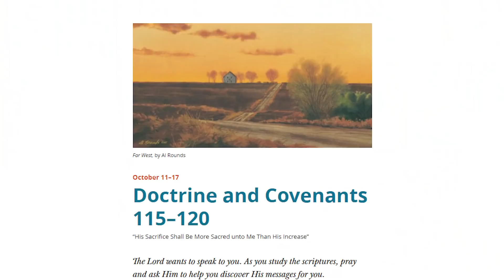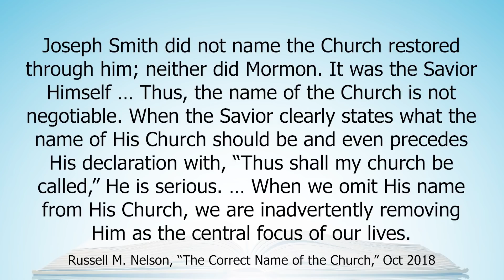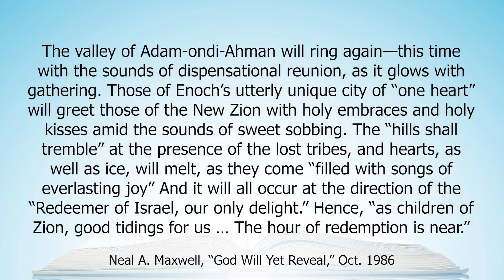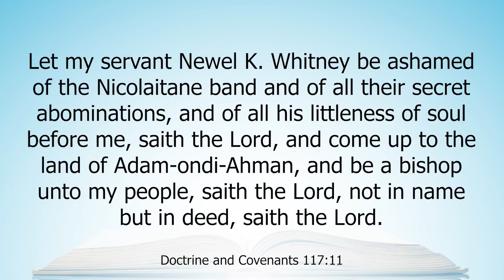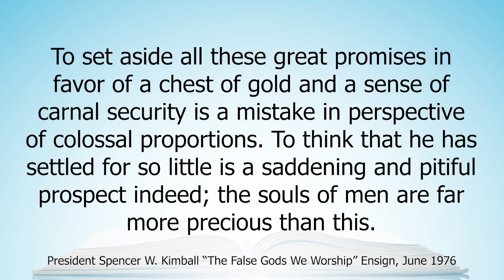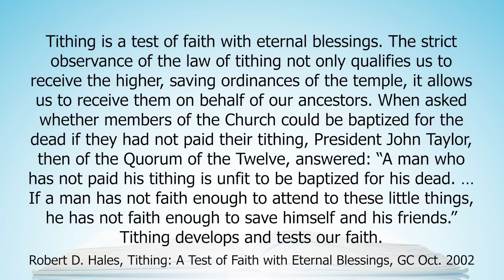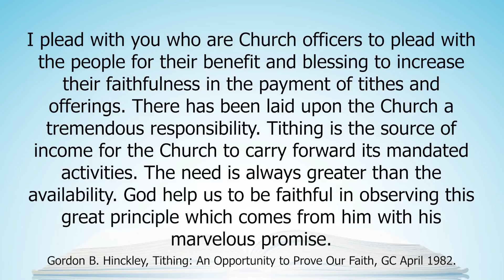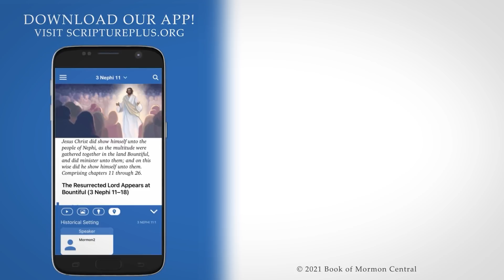Come Follow Me: Act in Doctrine (Doctrine and Covenants 115-120, October 11-17)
Heather Farrell writes a popular blog, Women in the Scriptures, and has published three books about women in the Old Testament, New Testament, and Book of Mormon. She's currently working on the women of the Doctrine and Covenants. She and her husband homeschool their six children. She has a degree in public health, is a self-taught gospel scholar, and plans to begin her Masters in Biblical Studies and Hebrew soon in Israel.